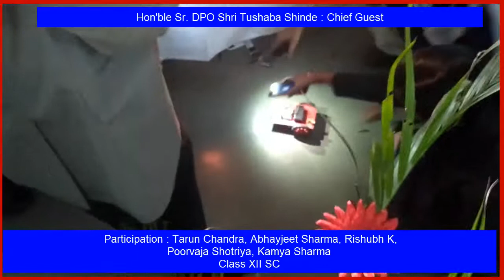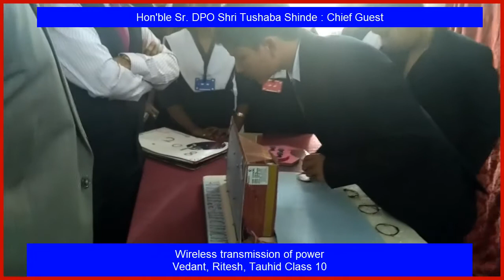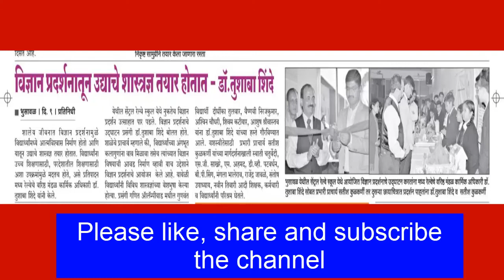Science Exhibition / 2018 /CBSE School / Railway School Bhusawal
Science Exhibition the most important activity in the school. Science activities a part of school curriculum. Maths activities most important activity in the school curriculum.